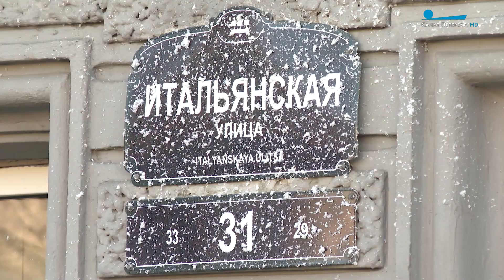Отложенные чудеса. В Петербурге снимают новогодний семейный фильм «Письмо Деду Морозу»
В Петербурге снимают новогодний семейный фильм «Письмо Деду Морозу». Дмитрий Аксёнчик побывал на съемочной площадке.

Ёлка, украшения, ярмарочные избушки...Будто бы и правда 2 недели не до апреля, а до Нового года. Всюду царит атмосфера зимней сказки. Но вот какой именно? Доброй ли?
Если присмотреться, можно заметить, что сугробы небрежно разбросаны, некоторые теремки опрокинуты, а главный символ праздника так и вовсе прохудился.
Кто и зачем поверг в хаос убранство Манежной площади? Пока секрет.

Дмитрий Аксёнчик:
Главный герой - 40-летний мужчина, чья жизнь скучна, как книга без картинок. Никаких фантазий, сплошные правила. Но вот однажды жизнь Петра, как впрочем и его семьи, оказывается в опасности. В реальность воплотились его детские мечты.

В роли их прародителя, героя-бедоносца - Антон Филипенко, бывшую супругу персонажа играет Кристина Асмус. Добавляет солидности звёздному пулу картины Иван Охлобыстин. Актёр с удовольствием играет роль сварливого папы, который лишил сына ... детства, не отправив деду Морозу ни одного письма своего ребёнка. Сам Иван Иванович нашёл немало сходств со своим героем. Например, в возрасте:

Иван Охлобыстин:
Я старый, ребята,в середине того тысячелетия родился вообще! Я хайлендер!
...в характере
- Скверный, как у меня да такой!
...в звучании
- Голос такой же, как будто цинковое ведро мнут.

Добавят волшебства картине современные технологии и CGI. На экране оживут игрушки, а сам Иван Иванович заметно помолодеет.